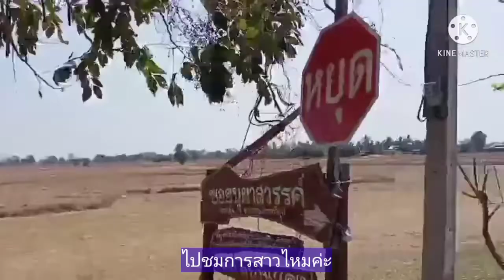วิธีสาวไหม( สราวหลอก)โสด = ไหม สาวไหมแบบโบราณ เพื่อนสมัยเด็ก แอนนา รีวิว ไม่ได้เจอกันหลายปี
สวัสดีค่ะ คลิปนี้แม่ผึ้งพาไปชมวิธีสาวไหมค่ะ
หาดูยากมากค่ะ เส้นไหมสวยมากค่ะ และได้เจอเพื่อนสมัยเรียนตอนประถมไม่ได้เจอกันหลายปีมากค่ะ